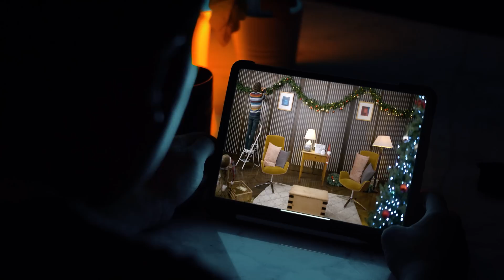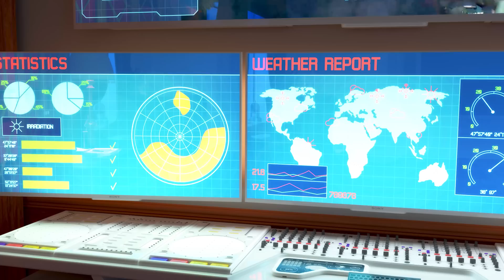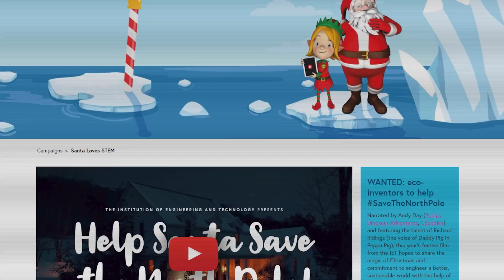Help Santa Save the North Pole! A Christmas Video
Hurry! Santa needs help! Can you help Santa?

Our Christmas video, Help Santa Save the North Pole, inspires families and children to get eco friendly with sustainable Christmas activities this festive season at home. Can you help Santa and his Chief Elf SaveTheNorthPole? Our creative competition from the Christmas video is fun and free, watch Andy Day go on an adventure to the North Pole and learn about sustainability for kids! Join in our Christmas design challenge – starting with a cardboard box, we want you to get creative and make something from recycled objects and items you find around. We have a design sheet you can use, to complete the activity at home or as an engaging STEM lesson in class to let young minds imagine!

Don’t forget to share your creative designs and ideas with us this Christmas on social media @IETeducation! Together, we can create a more sustainable world.

and don’t forget to tag our friends at @kidsinventstuff too – Ruth and Shawn are excited to see your fun designs as drawings, recycled junk models, eco inventor videos and more this Christmas! Discover your inner inventor and have fun with friends and family.

00:00 Help Santa Save the North Pole!
01:18 Help Santa Save the North Pole!
05:03 Join us at

Help Santa Save the North Pole.  Watch this Christmas video on YouTube then head over where Santa needs your help.

This years video is part of the continued Santa Loves STEM, a series of individual animated short film Christmas/ Engineering Christmas video with positive message.  In This STEM Christmas video Santa needs your help to save the North Pole from climate change and help to replace poison plastics with sustainable Christmas presents.

If you've enjoyed this Christmas video with a positive message, check out our other engineering Christmas STEM Christmas videos... Search for Santa Loves STEM and enjoy all of our animated short films at Christmas.